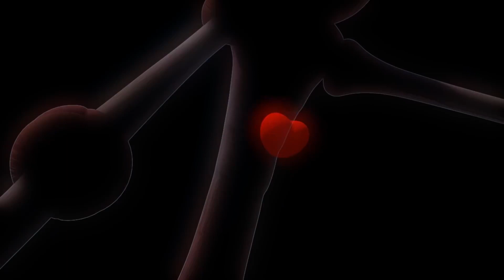LARVA - STOP THE FART | Cartoon Movie | Videos For Kids | LARVA Official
Bienvenue sur la chaine WildBrain en Français. Chaque jour, nous partageons des vidéos de Caillou, Mimi la Souris, Beet Party, Larva, Spookiz, Cracké, Robotboy, Num Noms, Oui Oui, Bernard et Hydro & Fluid.

WildBrain crée et diffuse des vidéos pour les enfants sur YouTube. Sur nos centaines de chaines adaptés aux enfants, WildBrain propose des classiques indémodables et des nouveautés qui aident les enfants à comprendre le monde d’aujourd’hui.

Quand vous cherchez WildBrain sur YouTube, vous êtes sûr de trouvez vos émissions préférées : Teletubbies, Yo Gabba Gabba!, Caillou, Slugterra, Peanuts, Johnny Test, Dans le jardin des rêves, Strawberry Shortcake, Sam le pompier, Bob le bricoleur, Om Nom, Sunny Bunnies, le Monde incroyable de Gumball, Shopkins, Larva, Madballs, Ben 10, Kiddyzuzaa, Ellie Sparkles et pleins d’autres.

Les chaines diffusent du contenu journalier ainsi que des diffusions en direct, des épisodes officiels et des clips.

Qu’aimeriez-vous voir sur WildBrain ? Dites-le nous en commentaire sous la vidéo.